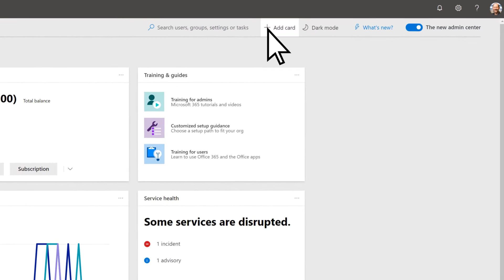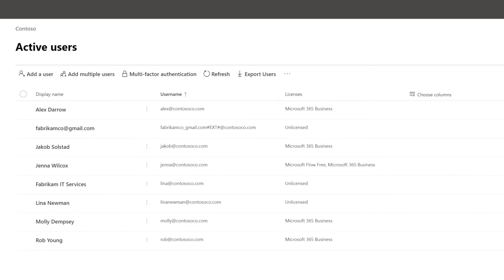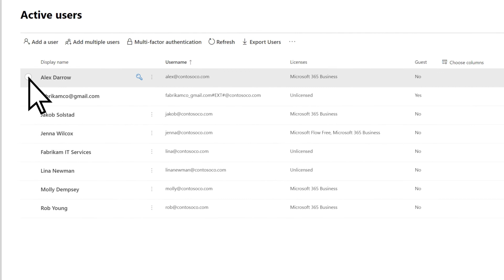Overview of the Microsoft 365 admin center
Use the Microsoft 365 admin center to manage your business in the cloud: Add or remove users, change licenses, reset passwords, and much more.